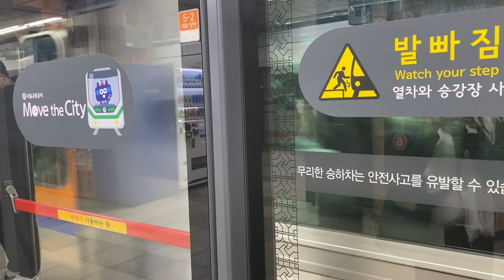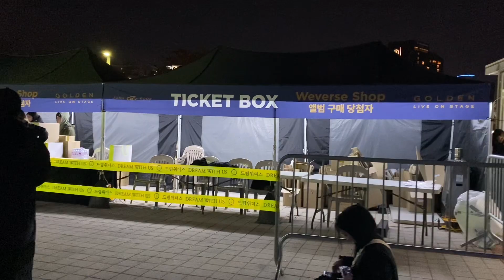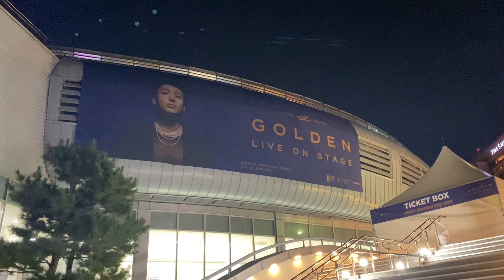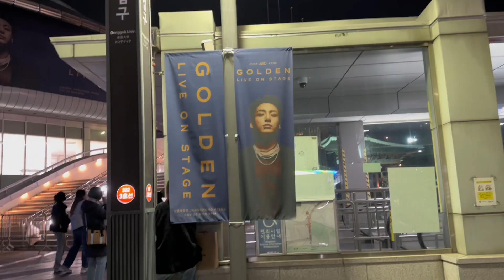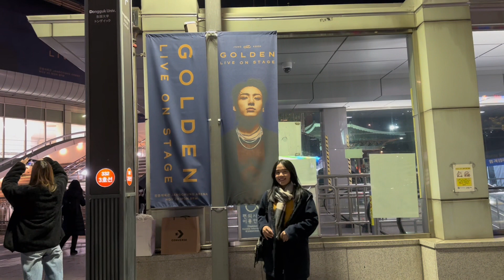NONTON JUNGKOOK GOLDEN LIVE CONCERT SEOUL 2023 | Tour BTS di Korea Live Eng Sub | Nobar K-Pop Konser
Selamat datang para Army yang luar biasa! Di video kali ini, aku akan membagikan pengalaman seru aku saat menonton konser Jungkook BTS "Golden Live On Stage" di Stadium Jangchung Arena di Seoul, Korea Selatan!

Mumpung aku lagi di Korea Selatan sama temenku, aku mau nonton konser Jungkook BTS nih guys bareng sama ARMY lainnya. Ayo kita saksikan momen-momen spektakuler dari Jungkook BTS bersama ribuan Army yang hadir.

Jangan lupa untuk berbagi pengalaman kamu di kolom komentar ya. Ayo bersama-sama kita rayakan konser Jungkook BTS "Golden Live On Stage" di Stadium Jangchung Arena.

Oh iya, like video ini juga yuk. Ayo guys kita bangun komunitas Army yang semakin besar dan kuat bersama-sama! Coba komen deh, siapa bias kamu di BTS? 💜🔥